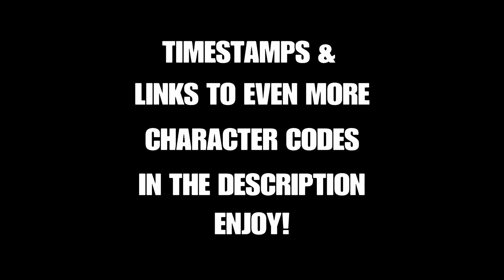Nioh 2 仁王2 | UPDATED CODES! (Get them ASAP!)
** Please follow Sebapin8 on Twitter. He’s the one that’s made most of your favorite characters I’ve showcased. From Angelina Jolie to Dracula Walter a White and beyond, he’s the artist we all have to thank for many of our favorite character codes. Many haven’t even been shared with the public yet!

Updated codes for some of the ones that have been deleted. Sorry it took me so long to get this up.
** Note: Codes are case sensitive.

Timestamps:

Angelina Jolie (Tomb Raider) 0:06
DSbMr2=R4@wDi
Daenerys Targaryen (Game of Thrones) 0:22
i$Dycsrt&7dzj
Dracula (Castlevania) 0:37
KUAmo6bRbtfNV
Harley Quinn (Margot Robbie) 0:57
Gdv2vuUNqNbdF
Ichigo Kurosaki (Bleach) 1:14
SS2Em$ETSQXbi
Nick Fury (Avengers) 1:27
kidE2rJKfP@nC
Orochimaru (Naruto) 1:42
BLKnDzfvUpKXD
Sephiroth (Final Fantasy 7) 1:59
jpG?DS@y3dr$S
Tifa Lockhart (Final Fantasy 7) 2:15
zrC&ZPPqx&+CS